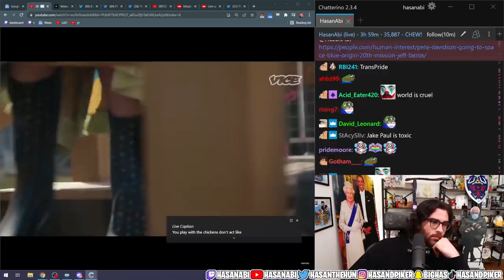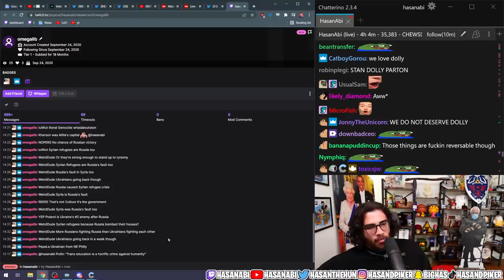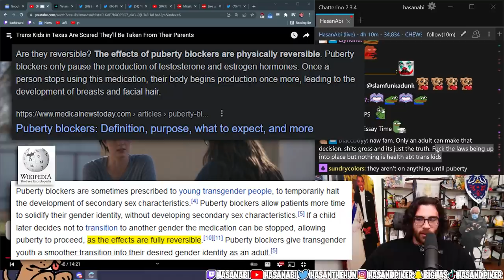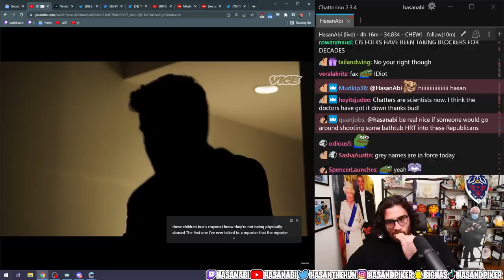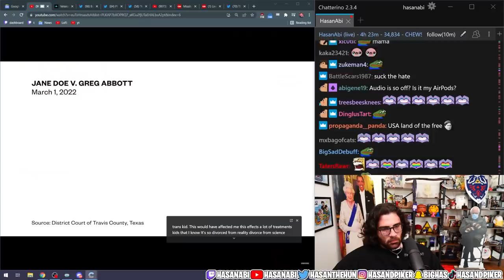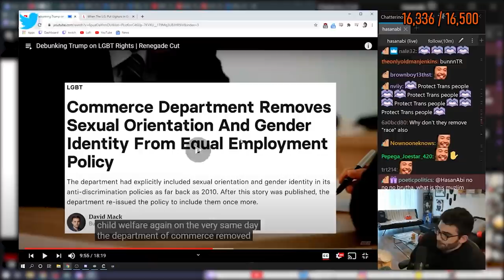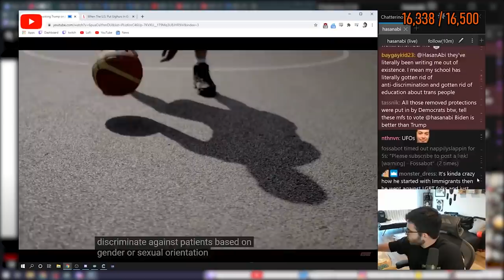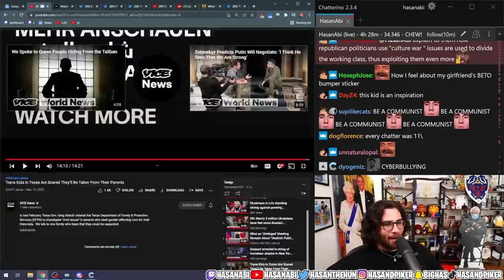HasanAbi reacts to Trans Kids in Texas Are Scared They'll Be Taken From Their Parents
HasanAbi reacts to Trans Kids in Texas Are Scared They'll Be Taken From Their Parents by @VICENews

Chapters:
0:00 Vice React
21:00 Flashback: Trump's Anti LGBTQ Policies
30:29 Flashback End - Back to Vice